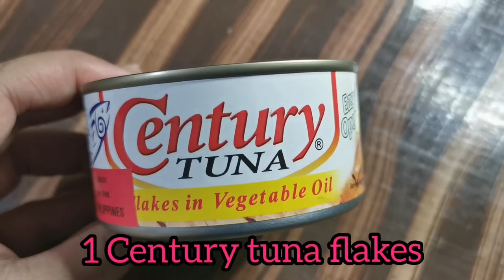TUNA SANDWICH | Healthy and Easy to Make